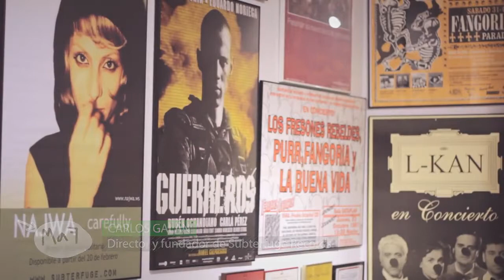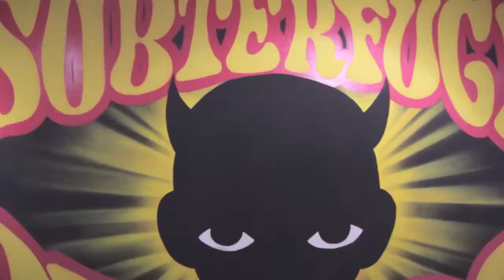MaF EXPOSICIÓN VIAJE AL CENTRO DEL SUBTERFUGE 21 03 2015